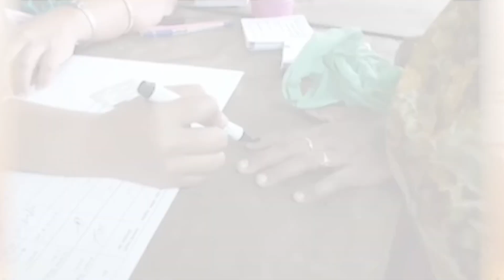गद्दारांवर कठोर कारवाई करून त्यांची हकालपट्टी करणार-सचिन अहिर